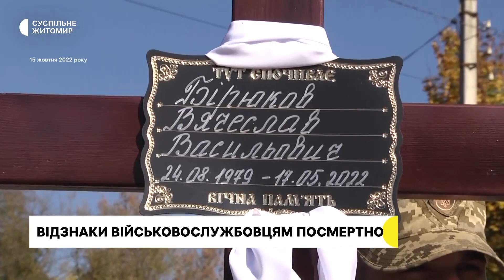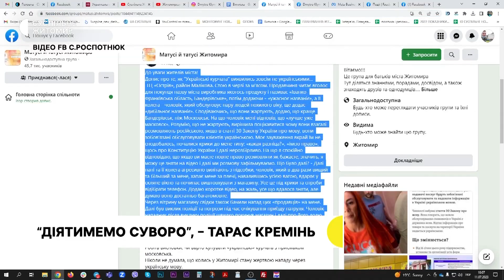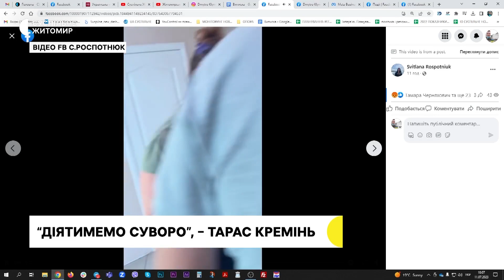Нагороди для загиблих військових, мовний конфлікт у Житомир, «Нове життя старим речам» | 12.07.23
Сім’ям загиблих в травні 2022 року військових із Житомира вручили нагороди; мовний обмудсмен Тарас Кремінь відреагував на мовний конфлікт в Житомирі; «Нове життя старим речам» – волонтери в Коростишеві допомагають переселенцям.